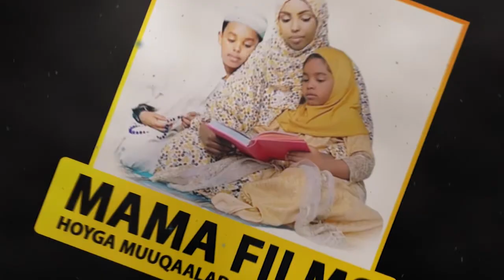Madaxweyne Dalka Ma Gaala Maamusha Mise adiga | Sheekh Aadan Siiro